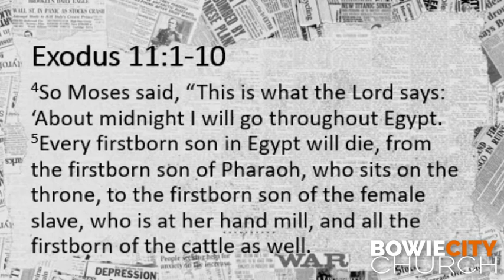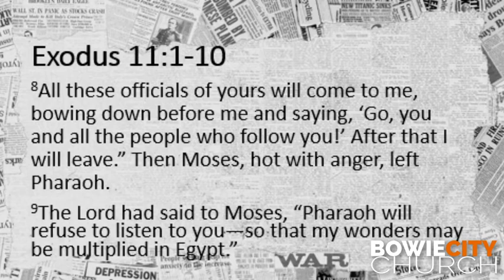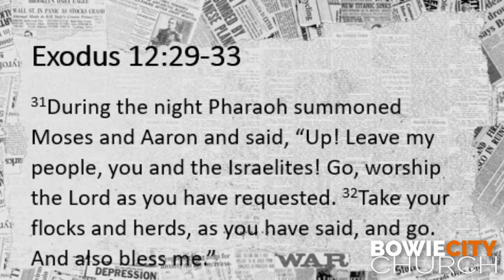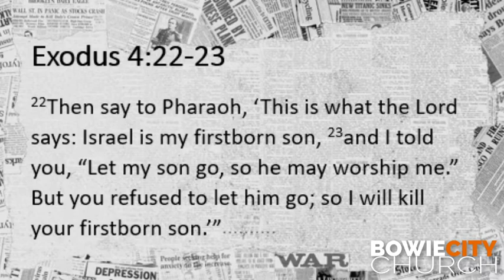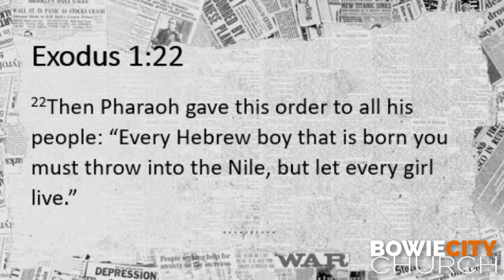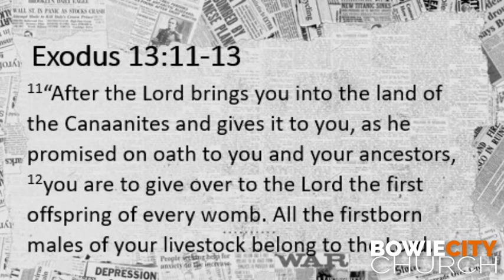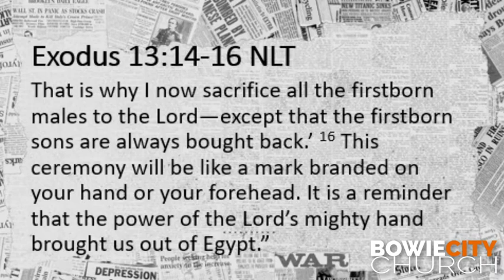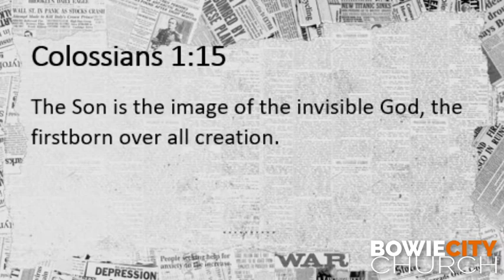10/18/2020 - Faith Over Fear - week six